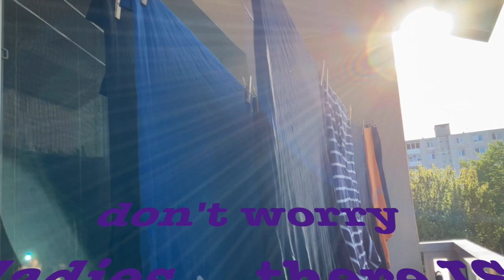Almost every day...